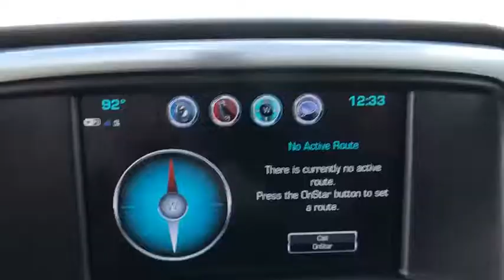1999 Chevrolet Silverado 1500 Tampa FL P904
1999 Chevrolet Silverado 1500 LT

11300 N. Florida Ave.

Just what you've been looking for. With quality in mind  this vehicle is the perfect addition to take home. You've found the one you've been looking for. Your dream car. Based on the superb condition of this vehicle  along with the options and color  this Chevrolet Silverado 1500 LT is sure to sell fast. There is no reason why you shouldn't buy this Chevrolet Silverado 1500 LT. It is incomparable for the price and quality. Contact Internet Sales Department for Special Internet Pricing at 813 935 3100 Ext 211.